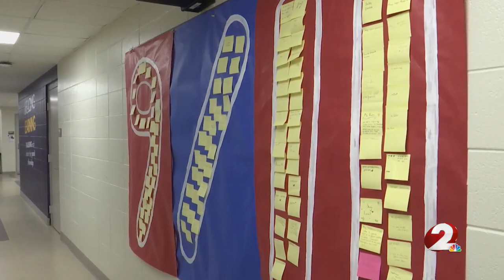Dayton Christian High School honors 9/11 victims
None of the students at Dayton Christian High School in Miamisburg were alive during 9/11, but the school did their part to teach them about that day and keep the memory of the victims alive.